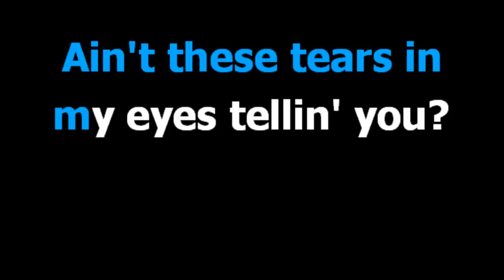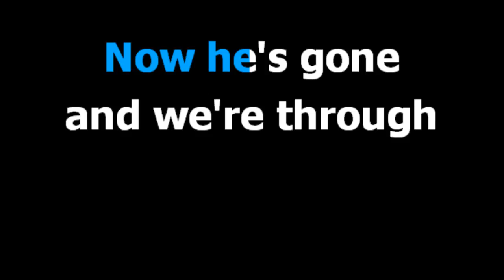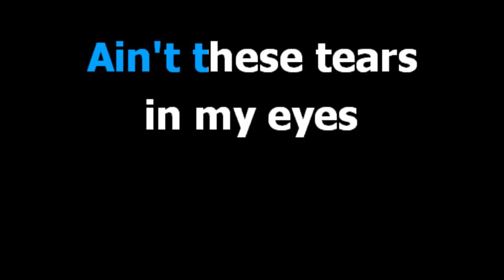Am i blue Ella Fitzgerald Karaoke Lyrics